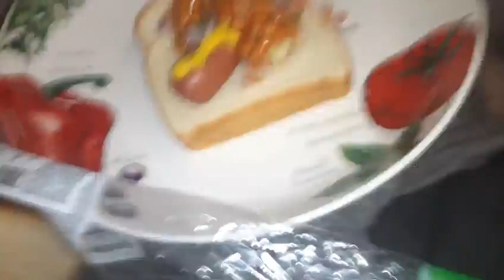alligator dog with bena